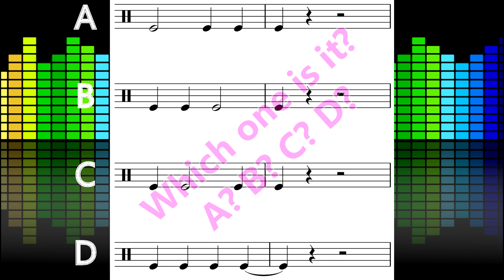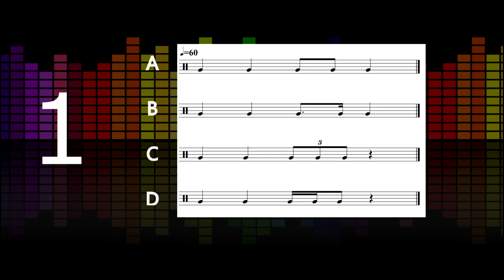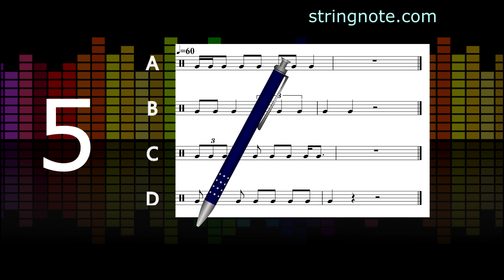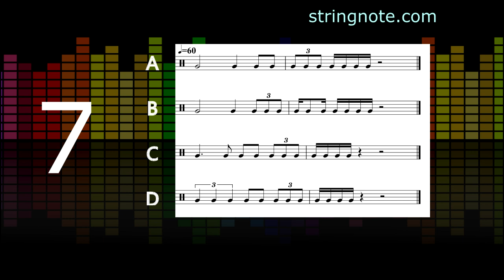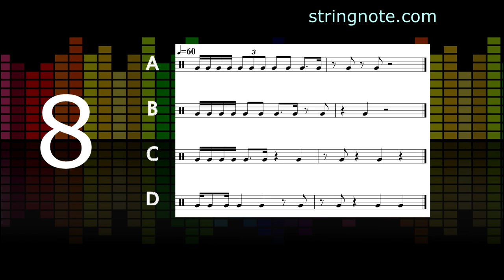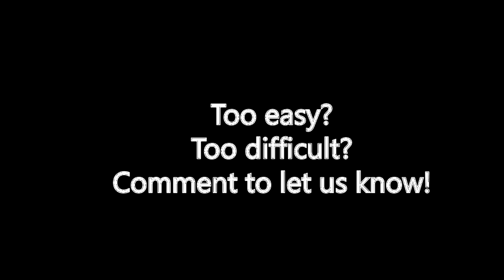Rhythm dictation: 10 challenges to test your rhythmic perception (part 2)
You will hear 10 rhythmic lines and be shown 4 examples to choose from. Your task is to write down which of the four lines corresponds to the rhythmic line being played. For some of you this will be a difficult task. Do it several times in different days so you can improve your perception.